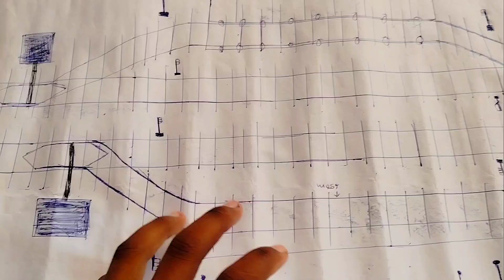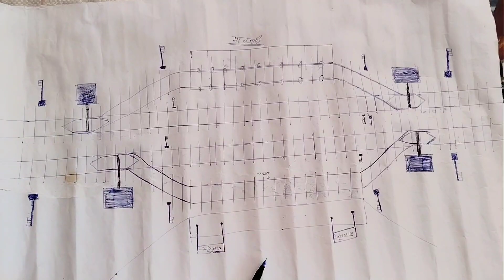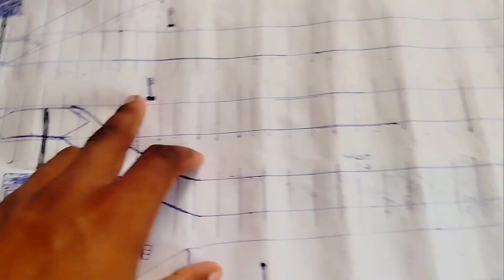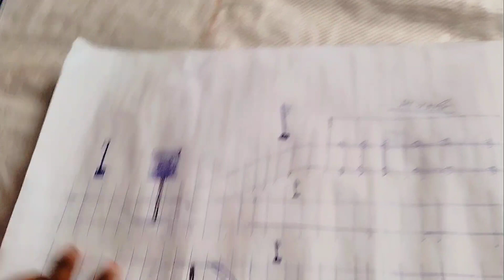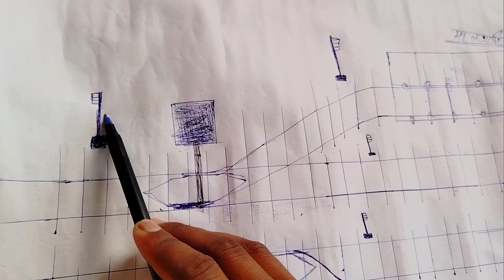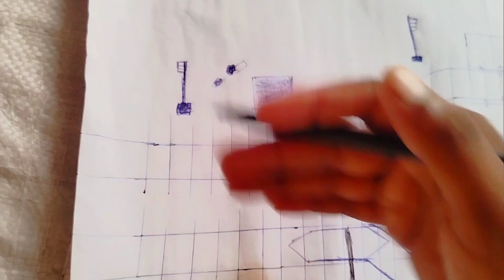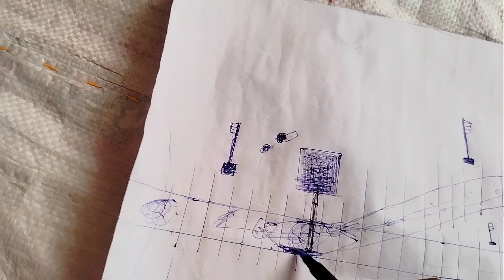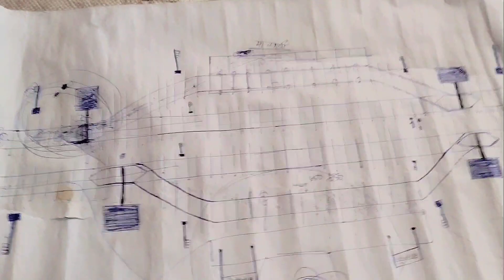बालासोर ओडिशा में एक ही समय में तीन ट्रेनें आपस में कैसे लड़ गई,आखिरकार दोषी मिल ही गया ? 😭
बालासोर ओडिशा में एक ही समय में तीन ट्रेनें आपस में कैसे लड़ गई,आखिरकार दोषी मिल ही गया,अब इसके गुनाहों की होगी सजा,ओडिशा मैं ट्रेन लड़ने का मुख्य कारण क्या है,ट्रेन लड़ते समय कोरोमंडल एक्सप्रेस की स्पीड कितनी थी,सेम टाइम पर दो ट्रेनें कैसे आ गई,बालासोर ट्रेन हादसा में कुल कितने लोगों की मौतें हैं,बालासोर ट्रेन हादसा में कुल कितने लोग घायल हुए थे,बालासोर ओडिशा में ट्रेन लड़ने का मुख्य कारण क्या रहाा होगा,बालासोर ट्रेन हादसा का दोषी को सजा कब मिलेगा,Saif Ali Raja Hindustani